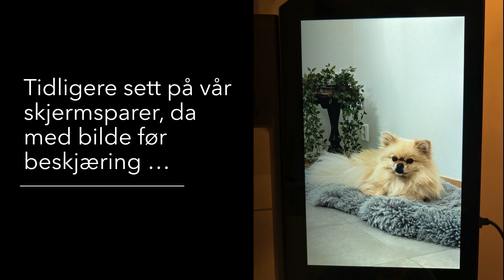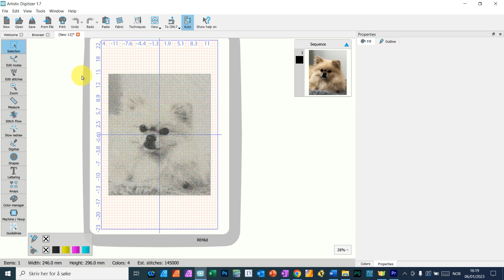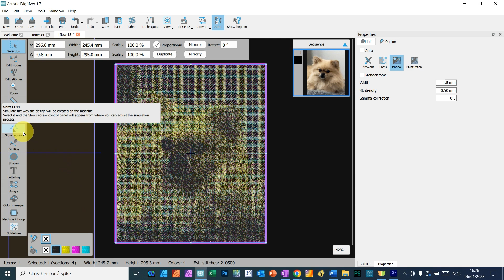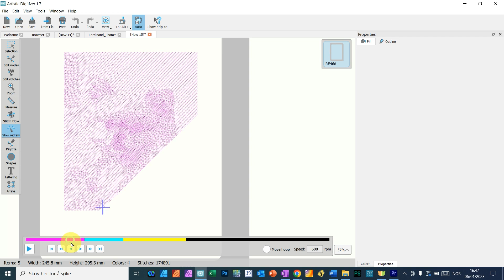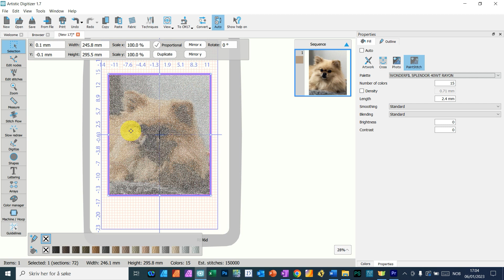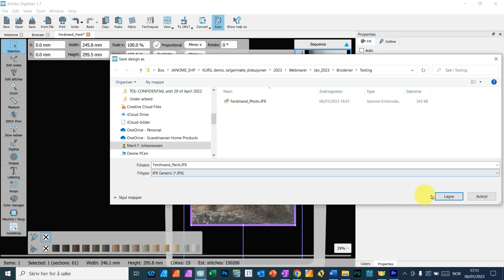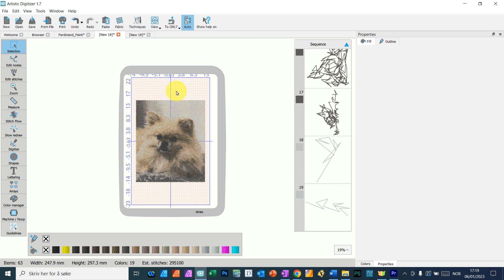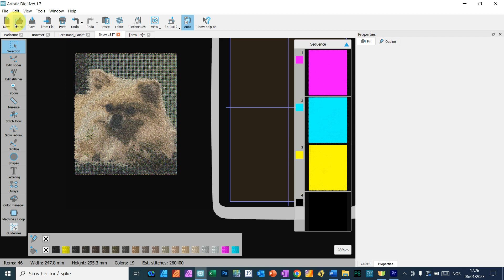Artistic Digitizer - Photo stitch og Paint stitch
Photo Stitch og Paint Stitch er så enkle å bruke at de passer for nybegynnere, og broderiet er klart etter bare noen få tastetrykk!
Vi skal teste begge verktøyene og se hvordan modellen Ferdinand trer fram i all sin prakt.

Hvis du henger med helt til slutt, skal du også få se en kombinasjon av de to verktøyene. Tenk deg hvordan du for eksempel kan kombinere sort/hvitt og farger eller framheve deler av bildet ved å slå sammen to eller flere av de automatiske verktøyene Artistic har å by på – Photo Stitch, Paint Stitch og Cross Stitch (som får vente til en annen gang). Dette kan kreative individer ha mye gøy med!